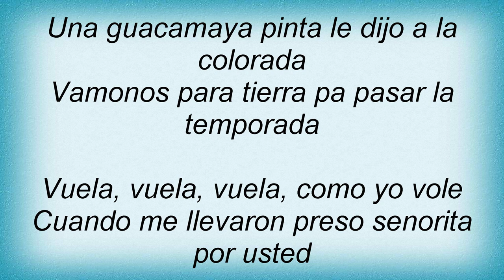Los Lobos - La Guacamaya Lyrics